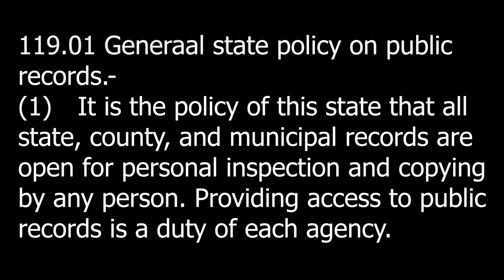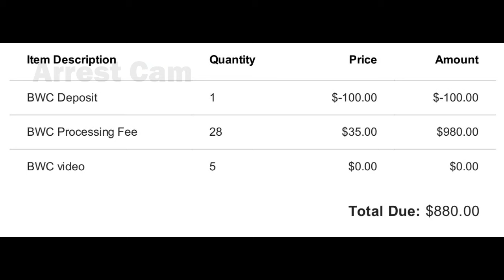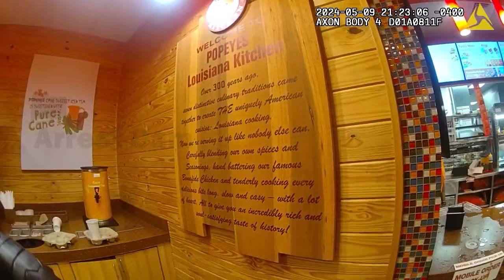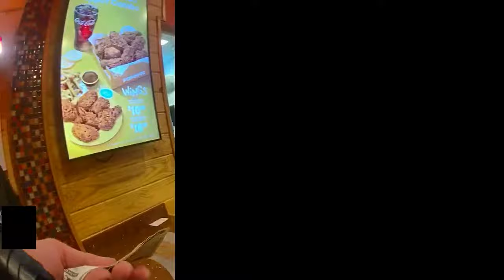Sisters Destroy Popeyes and Shady Sheriff's Office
@stluciesheriff - we have a special message for you.

We have emailed a complaint to the county administrator addressing the issues discussed in the intro.

As US citizens, we are entitled to transparency in the form public records that are typically easily obtainable. Video requests do require additional labor for review and redaction, and we are all in full support of paying a reasonable cost associated with that.

Unfortunately, the St. Lucie County Sheriff’s office is far from reasonable. To simply get an estimate, the requestor must pay a minimum nonrefundable deposit of $100.

We found an arrest that seemed very interesting and decided to pay the $100. Shortly after, the department sent an estimate for $980. We figured this was for over 20 hours of footage and modified the request to reduce the associated labor.

To our surprise, the revised estimate was $420.00 for 12 hours of labor at $35/hour. At this point, we decided to pay the additional $320.00 assuming we would get 8-10 hours of footage. We received less than 2.5 hours of footage that was unreasonably redacted. Information that falls under public records was redacted and they even went as far redacting officer name tags, information that should be made available.

Mandatory deposits, inflated estimates, and excessive redaction can only be explained as the department intentionally putting up barriers to reduce transparency to the public.

On May 9, 2024, St. Lucie County Sheriff’s Office responded to a call at a local popeye’s where people were reportedly vandalizing the place after they became tired of waiting for their food.

In the end, the suspects were charged with felony criminal mischief and the St. Lucie County records department can kiss our a**es.